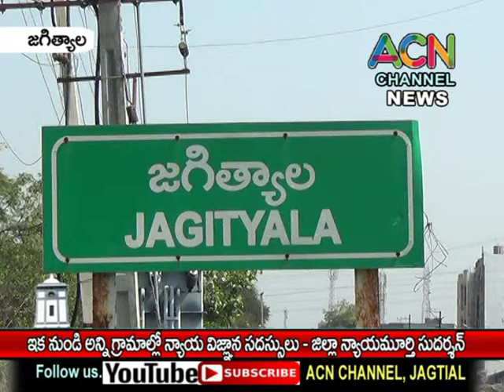జగిత్యాల జిల్లాలో ఇక నుండి గ్రామాల్లో న్యాయ విజ్ఞాన సదస్సులు - జిల్లా న్యాయమూర్తి సుదర్శన్